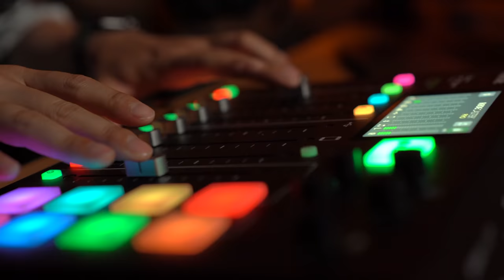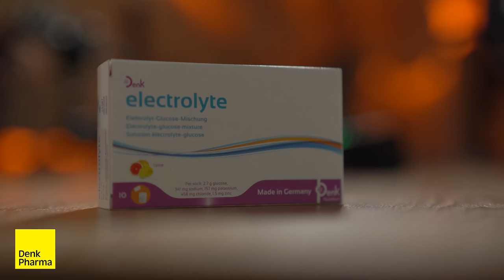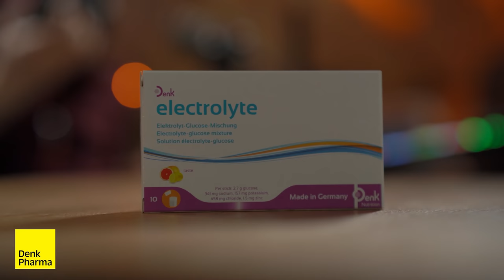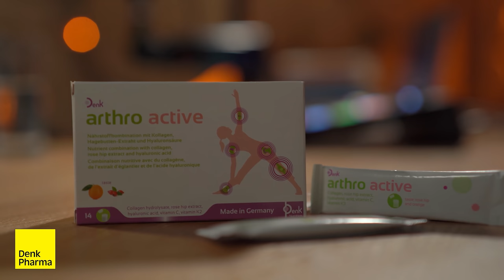Яагаад бид нэг цагийн ч гэсэн өмнө гэртээ харих ёстой вэ? On&Off production CEO Т.Нансалмаа